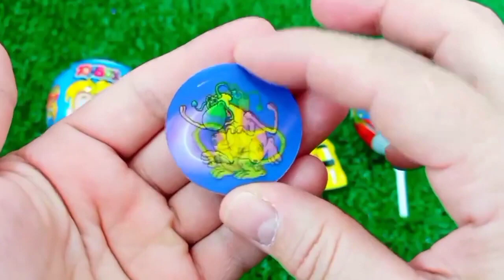ASMR RAINBOW 막대사탕과 과자! 맛있는 무지개 막대사탕ASMR Mukbang 두찜 신메뉴 스팸부대찜닭 먹방 떡볶이 튀김 치즈볼 | HIU